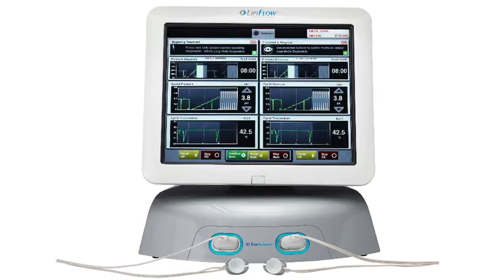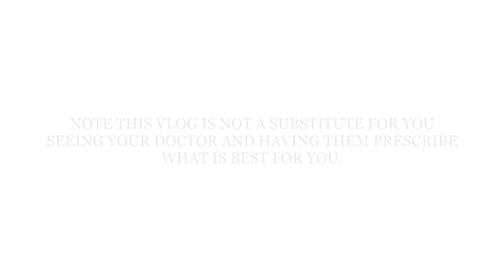Xiidra and Restasis Dont Work| Dave Kading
If I have heard it one, I have heard it... Patients come in with failed treatment but in reality, they do not realize that the medication is working or did work.  This is how I see it.  These medications alter the tear chemistry in the long term much more than the short term, give it time.